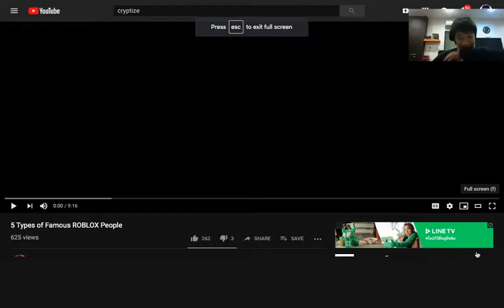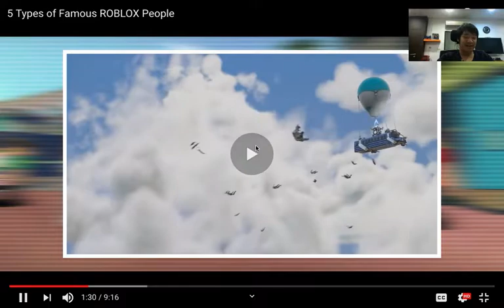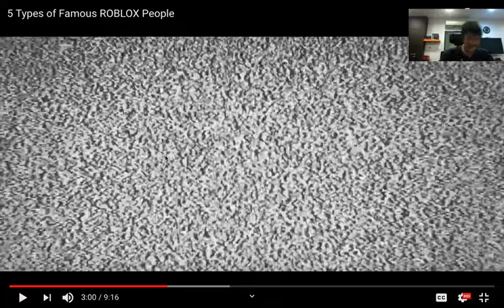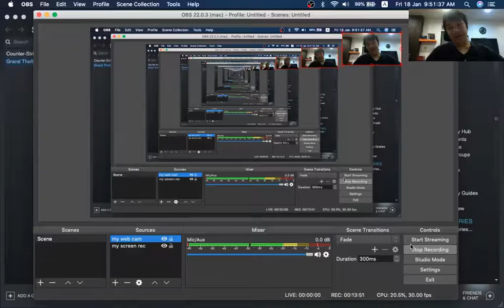REACTING TO FIVE TYPES OF FAMOUS ROBLOX PEOPLE!!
SHOUTOUT TO CRYPTIZE FOR MAKE A COME BACK. WELL DONE DUDE!!!